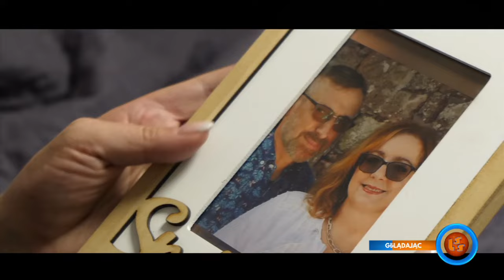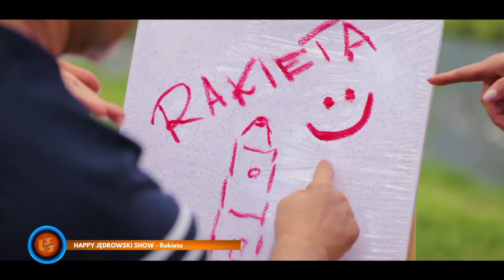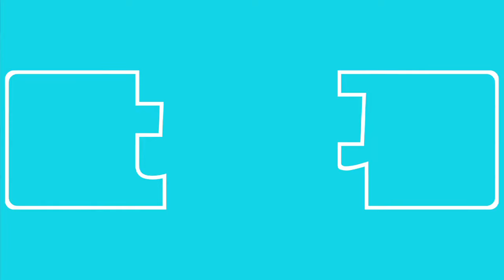Oficjalne Notowanie LSS, 825 cz.2 - 04.02.2024r.